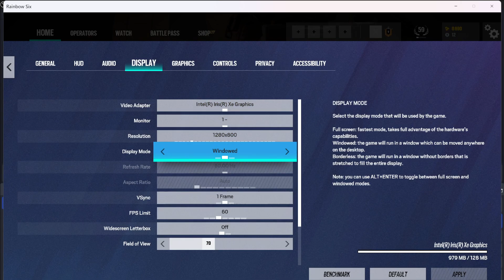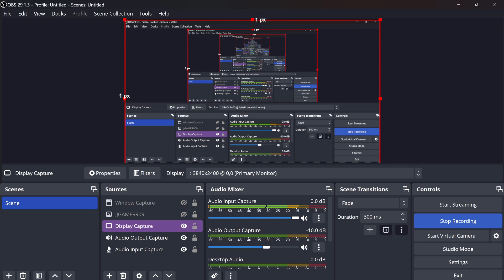Rainbow six seige pack opening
this time i wont have to delete it bc i regret it (non zesty version) alr ill appear in a week or sum idk lol